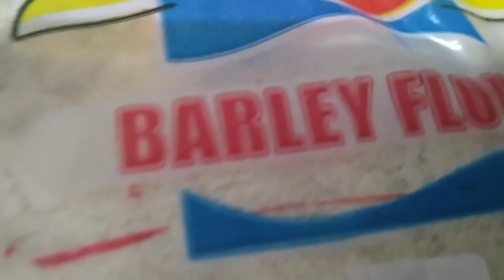Barley Face Pack For Skin Brightening Whitening || All Skin Type Face Pack